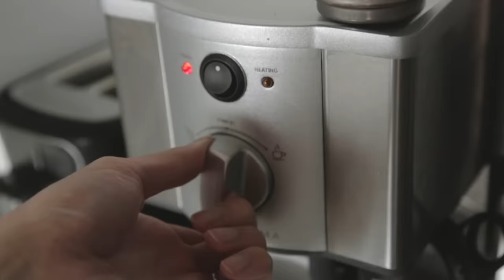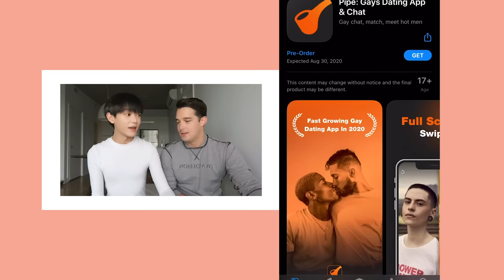Waking up next to my honey bee ❤️ and spending the day together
This week we wanted to invite you guys to take a closer look into our lives :) we tried to experiment with something a bit different for the opening, let me know how you guys like it/if you want to see more content like that. *Thank you for always watching, love you all.*

Thank you Arnaud & David for hanging with us!